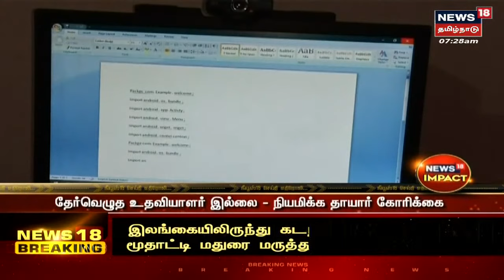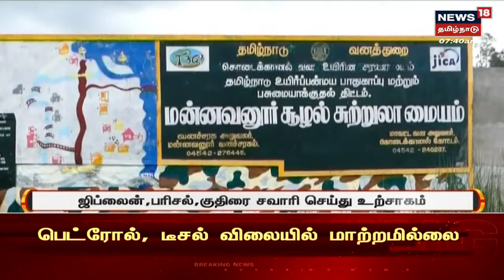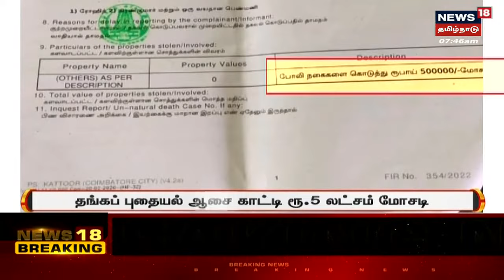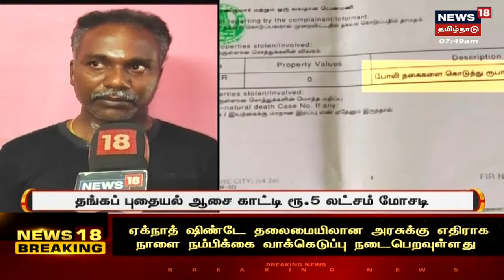Top Tamil News Today | இன்றைய காலை செய்திகள் | News18 Tamil Nadu | Sun July 03 2022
Top Tamil News Today | இன்றைய காலை செய்திகள் | News18 Tamil Nadu | Sun July 03 2022 | செய்திகளை  துல்லியமாகவும் துரிதமாகவும் வழங்கும் தமிழகத்தின் முதன்மை செய்தி தொலைக்காட்சி உங்கள் நியூஸ் 18 தமிழ்நாடு.